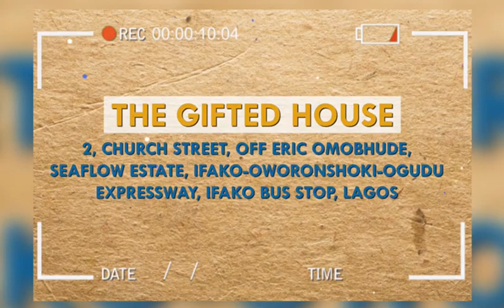JUSTIFIED BY FAITH